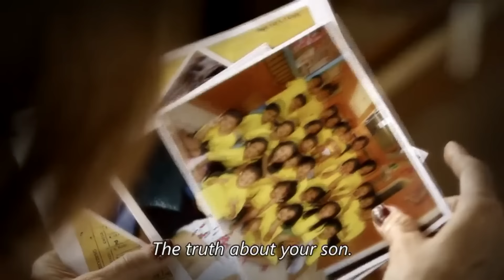Full Episode 116 | Dolce Amore English Subbed